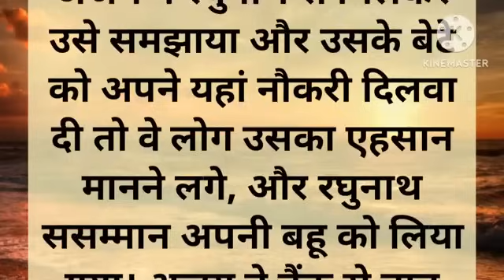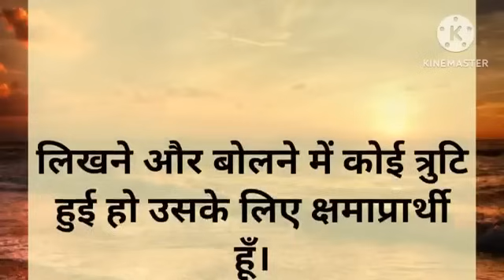"सेठ जी ने जब उस अनाथ और अनपढ़ लड़के का बायोडाटा देखा तो चौंक पड़े" emotional story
"सेठ जी ने जब उस अनाथ और अनपढ़ लड़के का बायोडाटा देखा तो चौंक पड़े"

motivational story
motivational story
moral stories

heart touching video husband wife